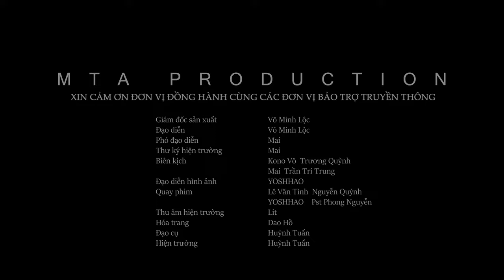Phim Bụi Tập 7 - NHÂN VIÊN QUÁN CAFE "TIỆN TAY" TRỘM ĐIỆN THOẠI KHÁCH BỊ BẮT - Phim Ngắn Hay Nhất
Series Film: Bui (2024)
On-Air: (Facebook - TikTok- YouTube)
Script: Kono Võ, Trương Quỳnh, Mai, Trần Trí Trung
Director: Võ Minh Lộc
Producer: Võ Minh Lộc
D.O.P: YOSHHAO
1st AD: Mai
2nd AD:
3nd AD:
Cast: Trần Trí Trung, Pst Phong Nguyễn, Trần Tiến, Trần Phú
Gaffer: Lê Văn Tình
Light: Bửu Điền, Huỳnh Tuấn, Nguyễn Quỳnh
Camera Operator: YOSHHAO, Lê Văn Tình, Nguyễn Quỳnh, Pst Phong Nguyễn, Phúc Điền
Equipment: Nguyễn Quỳnh
Make up: Dao Hồ
Script Supervisor: Mai
Prop Decoration: Jupi Mol, Quốc Điền , Hậu Tân An, Huỳnh Tuấn
Sound: Nguyễn Quỳnh SoundTeam
Location Manager: Jupi Mol, Quốc Điền , Hậu Tân An
Extra Casting: Trần Trí Trung
Master: YOSHHAO
Color: Lit - YOSHHAO
Editor: Lit, Phúc Điền
VFX: Lit
Soundeditor: Post-Production MTA
Mixed Sound: Lit, Phúc Điền
Designer: Điền Quốc, Pst Phong Nguyễn
Account Manager: Lộc Shadow
Marketing: Võ Lộc
Cateerer: Huỳnh Tuấn
P.A: Huỳnh Tuấn
Driver: Nguyễn Quỳnh
Location: JupiMol
MTA Production là một kênh sản xuất những thước phim giải trí giành cho tất cả mọi người
Chúng mình là MTA Production , là những người sáng tạo của vũ trụ này.

THANKS TO YOUR WATCHING!!
𝘉𝑎̂́𝘵 𝘬𝑖̀ 𝑉𝘪𝑑𝘦𝑜 𝑛𝘢̀𝑜 𝑐𝘰́ 𝘭𝑖𝘦̂𝑛 𝑞𝘶𝑎𝘯 𝘵𝑜̛́𝘪 𝘬ℎ𝘪 𝘤ℎ𝘶̛𝑎 𝑐𝘰́ 𝘴𝑢̛̣ 𝑐𝘩𝑜 𝑝𝘩𝑒́𝘱 đ𝑒̂̀𝘶 đ𝑢̛𝘰̛̣𝑐 𝑐𝘰𝑖 𝑙𝘢̀ 𝘷𝑖 𝑝𝘩𝑎̣𝘮 𝘣𝑎̉𝘯 𝘲𝑢𝘺𝑒̂̀𝘯. phimngancuoituan sitcom #webdrama tiktok #metub